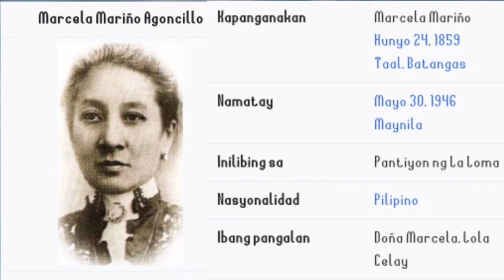TALAMBUHAY NI MARCELA MARINO AGONCILLO / INA NG WATAWAT NG PILINAS / AP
ARALING PANLIPUNAN